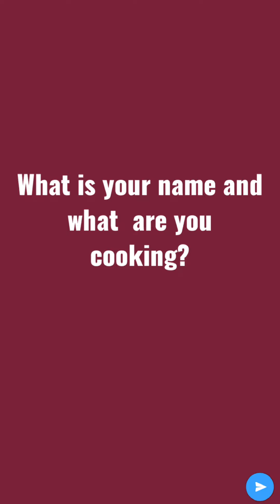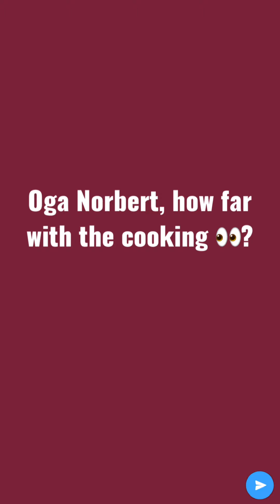Valentine's Day Treat from TechChef Africa 💃🏾❤️😘 !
"Everyday is an opportunity to express your love" as @Kofidzidor says, and today's even better for us to 💃🏽; Happy Val's Day Buddies ❤️😘❤️!

Question though 🤔,  “Are Tech Guys really boring when it comes to LOVE and DATING?” 👀

Get your headphones/earpieces on, watch @dzidzorKofi till the end and give your verdict on this matter 😂.

Let the conversation begin in the comments 👇🏿😂.